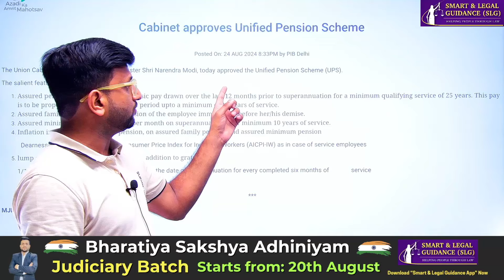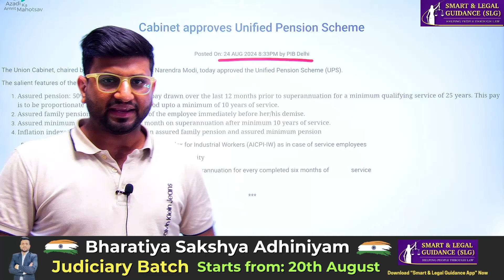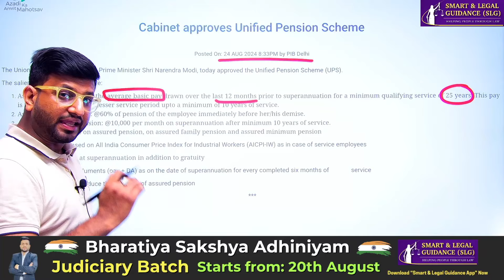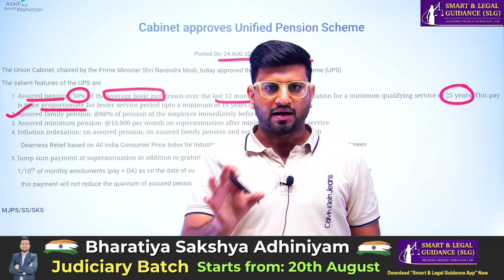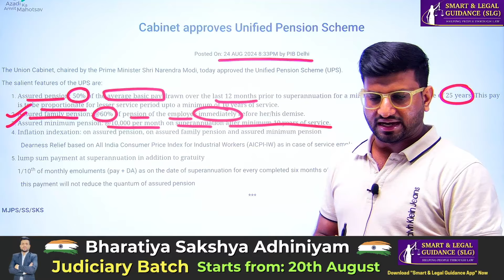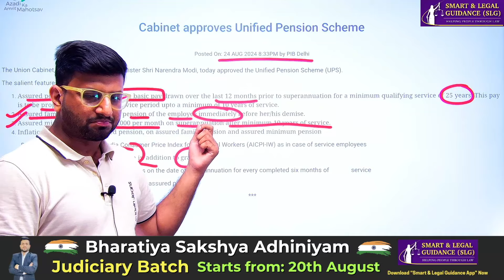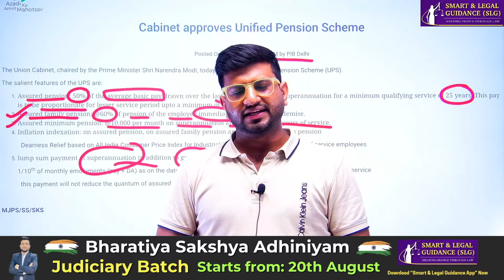Unified Pension Scheme 2024 | New Govt Pension Scheme | Smart & Legal Guidance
For Android Users: 👇
Smart & Legal Guidance (Google PlayStore APP)
For Iphone Users: 👇
*Done
For Laptop/PC Users: 👇
Bharatiya Sakshya Adhiniyam, 2023 (Complete Judiciary Batch)

*Batch Starting From 20th August; 3PM*
*3 FREE LIVE CLASSES*

- Classes Preference (हिंदी/English)
- Full BSA, 2023
- Latest Amendments
- Latest Case Laws
- Topic Wise Mains Questions Analysis
- Topic Wise Pre/Mains Questions Test
- Notes PDF (Topic Wise)
- Notes Available in English
- Notes includes (Question/Answers Forms) - Helpful in Mains Preparation
- Validity of Recorded Classes & Notes (15 Months)
Full Package for Advocates (100% Editable 8000+ Drafts)

Hello Everyone, In this Live Session, We will discuss about the latest legal developments, New Pension Scheme 2025. Unified Pension Scheme 2025.